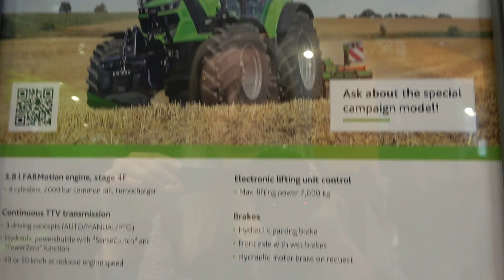The 2020 DEUTZ FAHR 6130 tractor